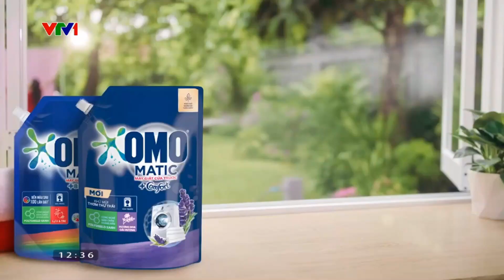(Gốc và tua ngược) VTV1 - Quảng cáo OMO MATIC - Sạch thơm toàn diện, bọt tan biến! (30s)